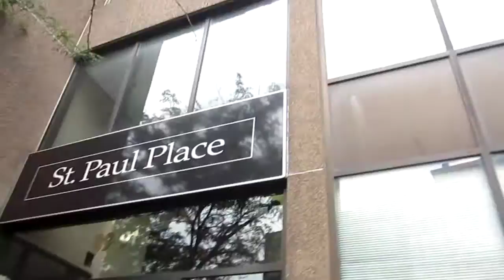The GraceTV SCAM - Peter Youngren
This is a video update to the blog "On Peter Youngren" from 2009